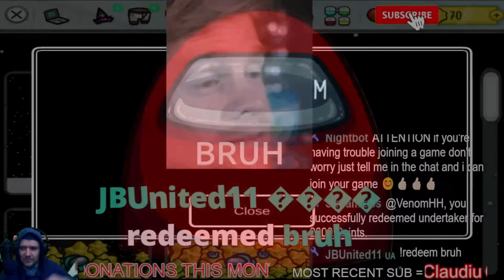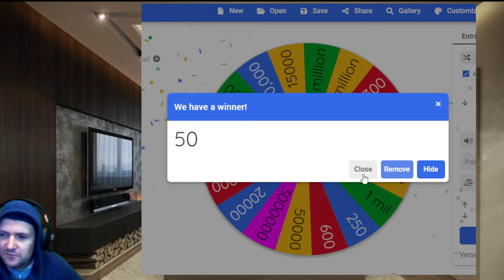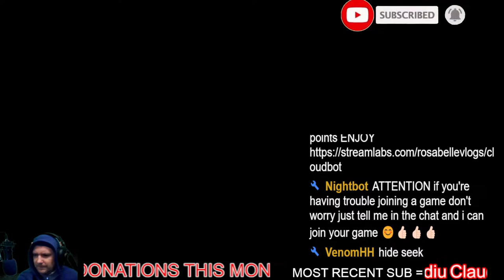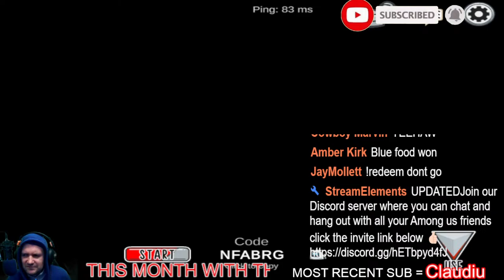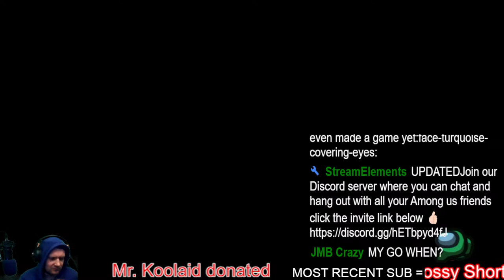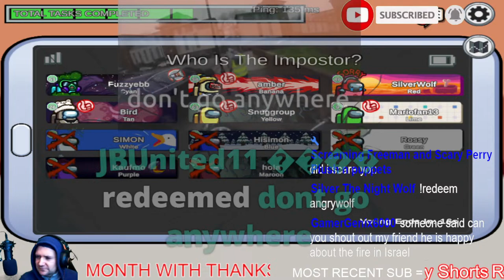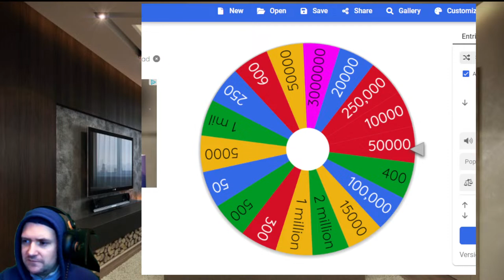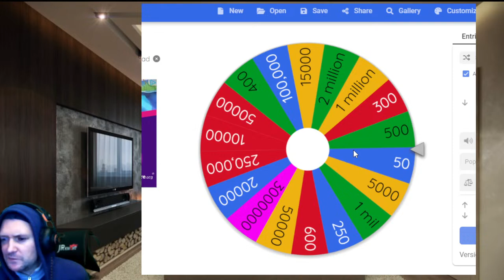Live streams of Among Us with viewers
Welcome to our Among Us live stream! Join us for an exciting session of Interactive Adventures with Viewers! We're thrilled to have you here as we dive into the world of deception and teamwork. Prepare to showcase your detective skills, or maybe even become the imposter yourself! 🚀 In this Among Us live stream, we invite our incredible viewers to join us in the ultimate battle of wits. We'll be playing multiple rounds, giving everyone a chance to participate and have their strategies put to the test. Will you be able to spot the imposters lurking among us and save the crew, or will you successfully deceive your way to victory? With its unique blend of mystery, deduction, and laughter, Among Us has gained a massive following worldwide. We'll be exploring various tasks, engaging in intense discussions, and witnessing thrilling last-minute reveals. Our interactive format ensures that you, as a viewer, can actively participate in the game by voting, theorizing, and assisting us in sniffing out the culprits. Joining our Among Us live stream means entering a friendly and inclusive community. We encourage everyone to jump into the chat, share theories, and make new friends. Whether you're an expert sleuth or just getting started, don't worry - we welcome players of all skill levels to take part in the excitement! So, grab your detective hat, rally your crew, and get ready for an electrifying Among Us Live: Interactive Adventures with Viewers! Remember, trust no one and stay on your toes. The fun begins now! ⭐